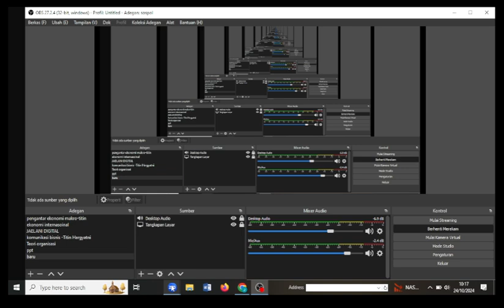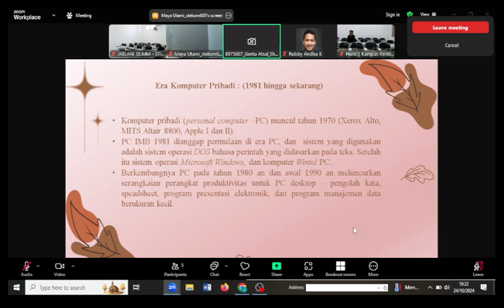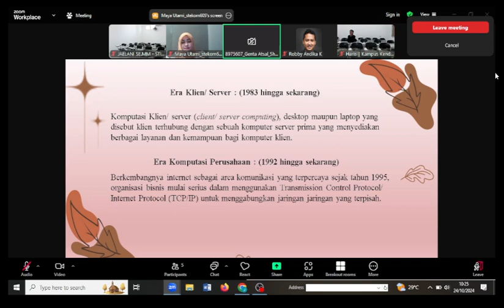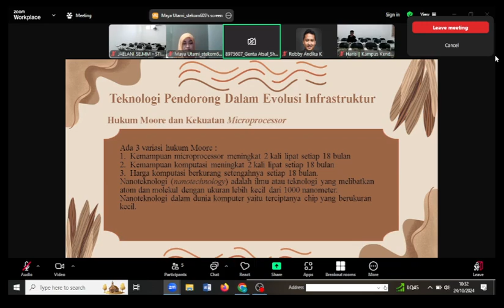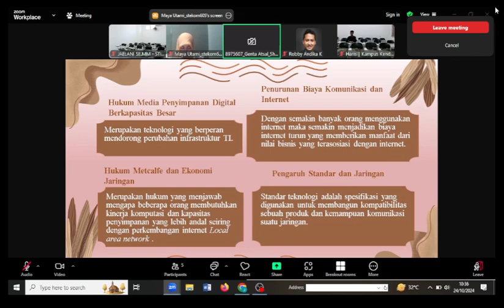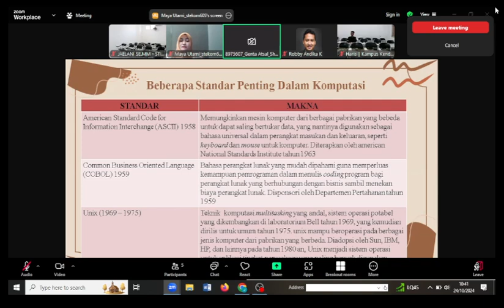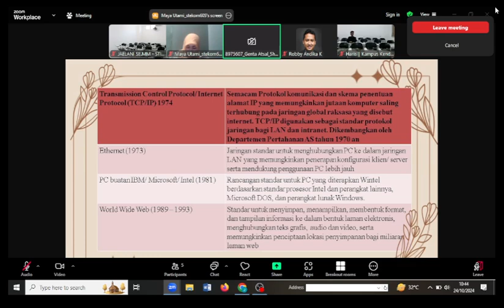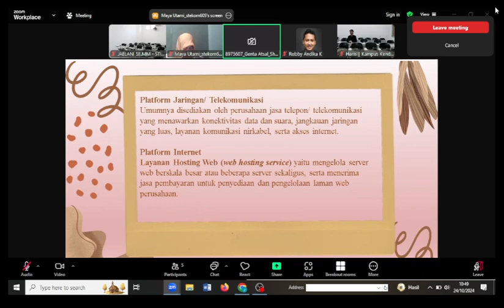sistim informasi manajemen p7